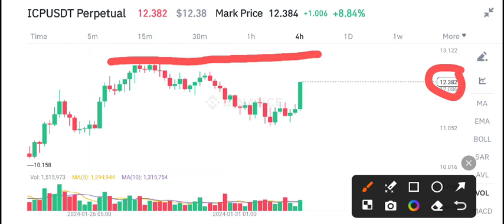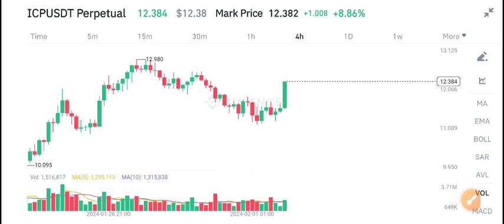Internet computer coin Latest News Today! ICP Price Prediction & Analysis